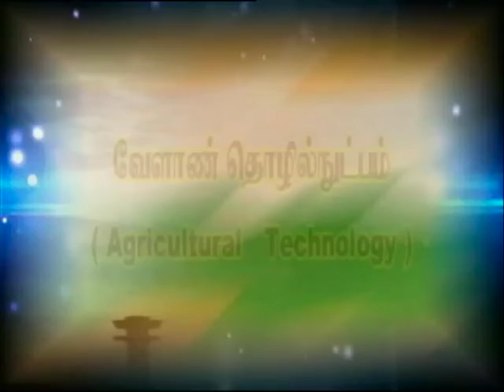Pon Vilaiyum Bhoomi (16/10/2019) வேளாண் தொழில்நுட்பம்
Agricultural Technology:-
Importance and Value Addition in Pearl Millet
Pt:- M. RAMYA SIVASELVI, Subject Metter Specialist (Home Science)
CENDECT, Krishi Vigyan Kendra,
 Kamathchipuram Theni District